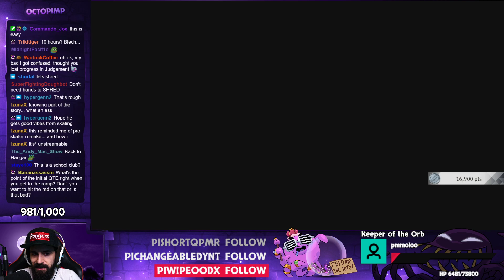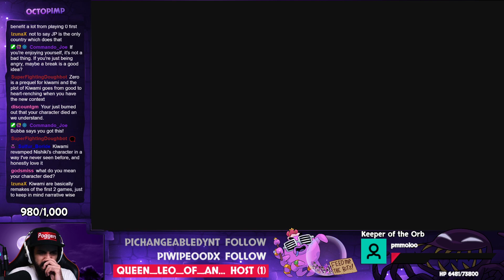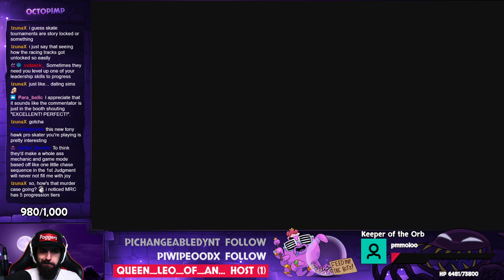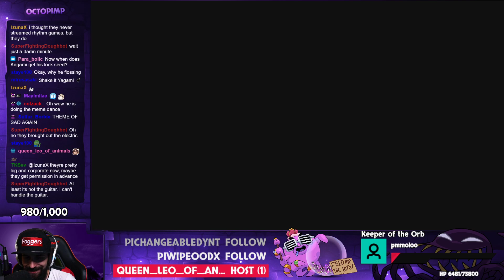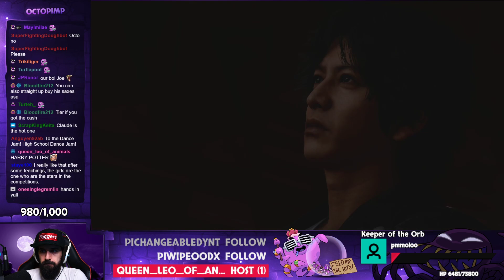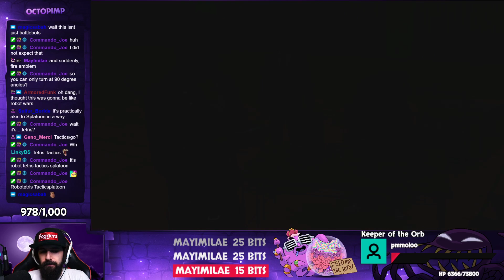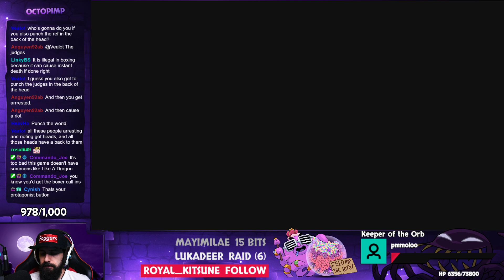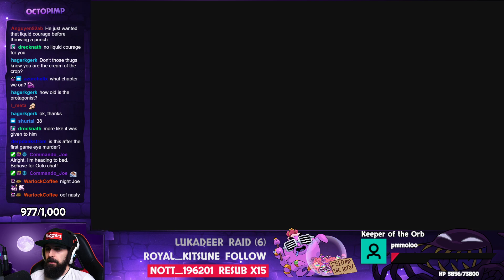Lost Judgment - Judging and Skating [Session 4] (28/09/21)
This is the official Octopimp archive channel!